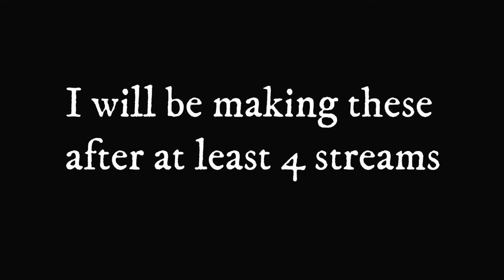Stream Highlights Cruel Summer Cobra Kai Montage